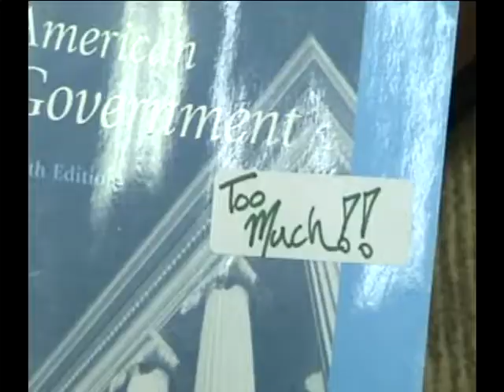Bookstore Wizard [Reacharound Clubhouse]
An extremely unsuccessful entry in a film competition for a bookstore ad campaign, "Bookstore Wizard" is basically the last great epic in the tradition of Ben Hur and Spartacus.  Featured in Episode 1 of Reacharound Clubhouse.